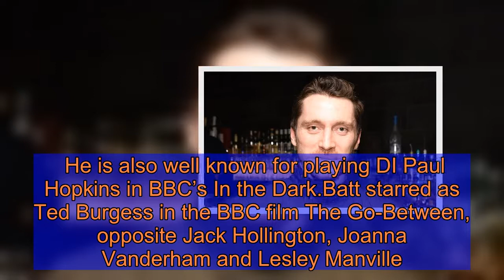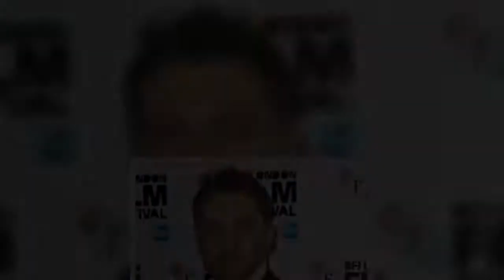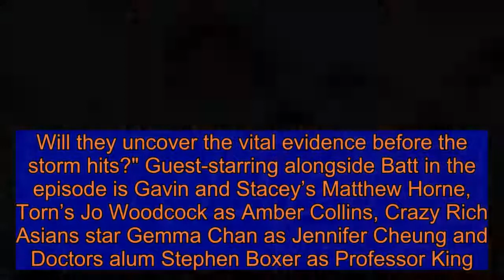Death in Paradise cast: Who is actor Ben Batt? Who did Ben Batt play in Death in Paradise?